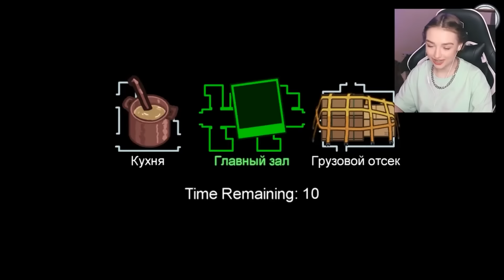Ностя - НЕ ФАРТАНУЛО 💥 (feat. eto liana) [prod. Капуста]